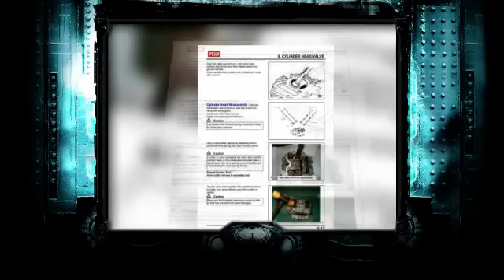Werkstatthandbuch, Reparaturanleitung, Aeon Cobra RS 180 - 125, Quad, ATV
Reparaturanleitung - Werkstatthandbuch - Werkstattbuch Aeon Cobra RS 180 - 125 Quad ATV

Sparen Sie Zeit, Geld und -Reparaturschäden- durch die richtige Anleitung!
In Englisch jedoch sehr gut bebildert und beschrieben!
Wichtige Tips, technische Daten, Einstellwerte, Elektroplan und vieles mehr.
So gehen Sie nicht das Risiko ein etwas falsch zu reparieren oder falsche Einstellwerte zu nehmen.
Größere Schäden sind oft dann die Folge!
96 Seiten dickes Buch!

Bestellablauf:
Da in der Regel Reparaturanleitungen sofort benötigt werden.
Da eine Reparatur ansteht oder bereits im Gange ist und nicht mehr weiter kommt da technische Unterlagen fehlen ist dieses Buch sofort nach Ausgleich des Rechnungsbetrags zum Download bereit gestellt!
Bitte Bestellung mit Registrierung (falls nicht bereits vorhanden) durchführen.
Nach erfolgter Bezahlung steht in Ihrem account dann sofort das Buch als PDF zum download für Sie bereit!